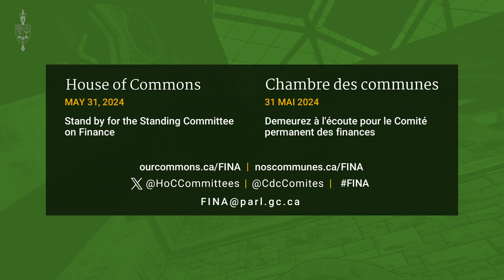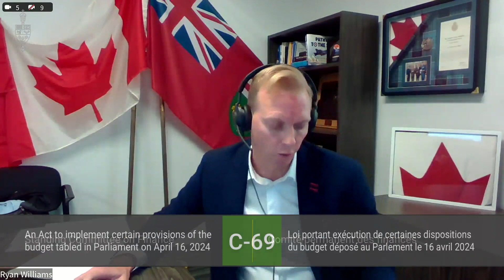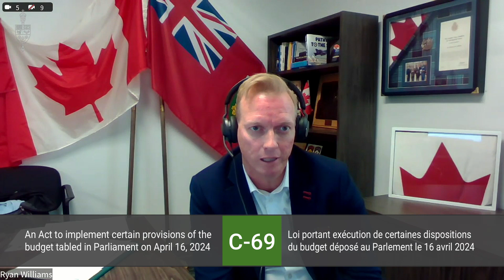FINA Meeting No 145 Committee on Finance PART 2